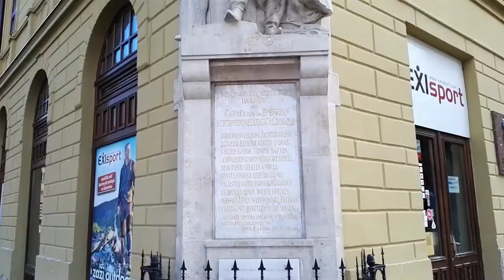Érdemes megnézni: Eperjes (Prešov, Eperies, Preschau) Felvidék, Szlovákia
A monda szerint a mai Eperjest II. (Vak) Béla alapította 1132-ben és a környéken jellemző eperről nevezte el.  II. Géza alatt flamand telepesek érkeztek a városba. Eperjes első írásos említése 1233-ból maradt fenn, A 13. század, különösen a tatárjárás (1241) utáni időszak a német betelepülés időszaka volt,  melynek fő vonzerejét az Abaúj és Szepesség, illetve Lengyelország és Halics közötti kereskedelmi utak találkozása jelentette. A németek letelepedése felgyorsította a település városiasodását.    1299-ben, III. András alatt kapott városi jogot.
A 14–15. század a gazdasági fellendülés időszaka volt. Számos céhet alapítottak (pl. szűcsök, kovácsok, szabók, cipészek), és mintegy kétezren foglalkoztak kézművességgel a városban. Károly Róbert király 1312-ben fallal vette körül; 1324-ben szabad bíráskodási jogot adományozott neki. 1347-ben vámmentességet, 1474-ben Buda város jogait kapta meg. 1514-ben II. Ulászló emelte szabad királyi várossá. A fellendülés a városképen is megmutatkozott: a 15. században elegáns polgárházak sora épült... (Wikipedia)